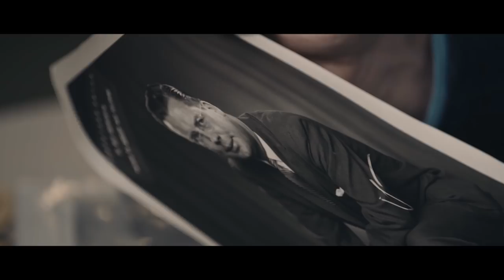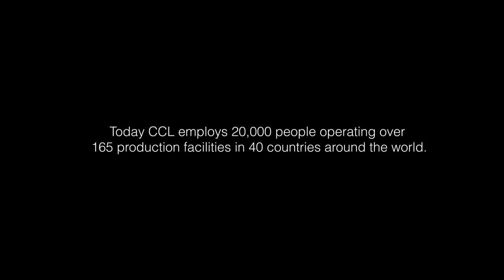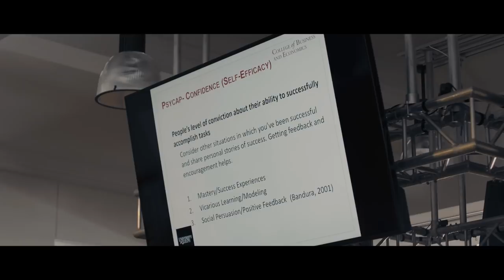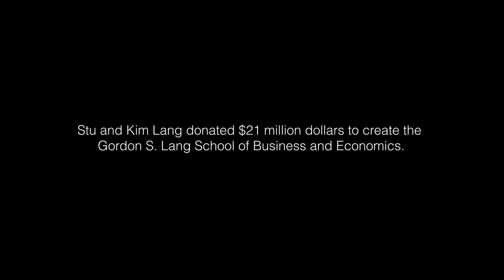Welcome to the Gordon S. Lang School of Business and Economics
The Gordon S. Lang School of Business and Economics at the University of Guelph is committed to developing leaders with a social conscience, an environmental sensibility and a commitment to their communities. We offer a wide range of specialized programs in business and economics across undergraduate, graduate and professional education.

As founder of CCL Industries in 1951, the world’s largest label manufacturers, Gordon S. Lang is a true Canadian success story. There's a good chance you come into contact with CCL products every morning. The shampoo or air freshener that you grab in the bathroom either comes in a container made or labelled by CCL. A man of values and principle, Lang embodied all of the characteristics that make U of G business students special; humble, hardworking, entrepreneurial and resilient.